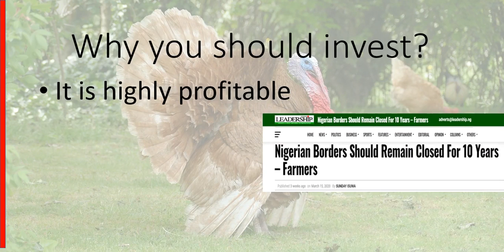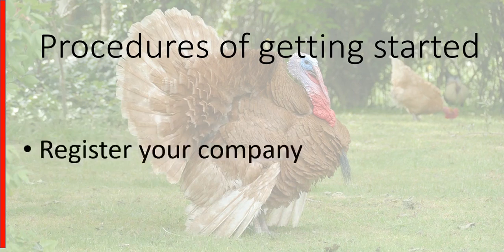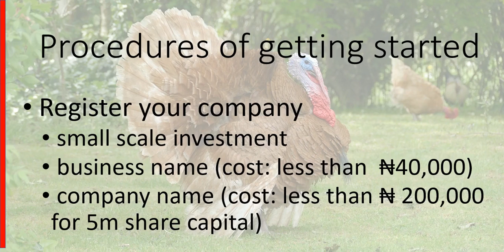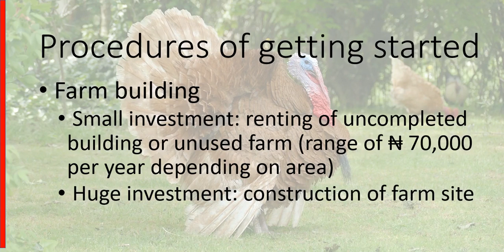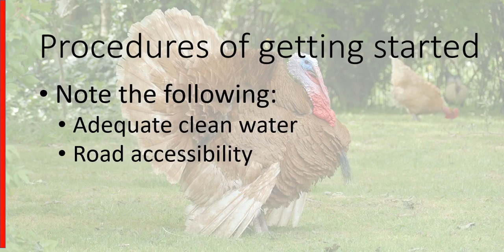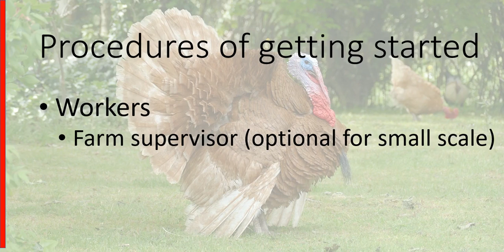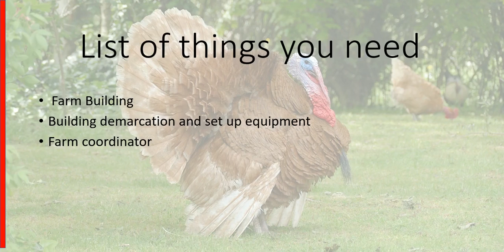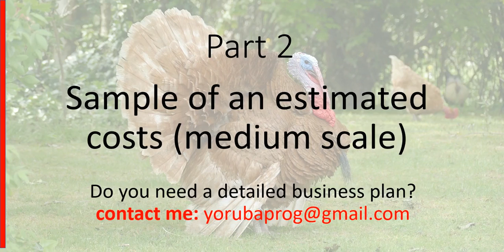Profitable Poultry Business in Nigeria (Turkey Farm): How to get started Part 1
This video explains in details how to get started with a turkey farm in Nigeria and other Africa countries.
List of things you need
Farm Building
Building demarcation and set up equipment
Farm coordinator and supervisor
Buy turkeys: point of lay (female) & point of cross (male)
Vaccines
 Feeds
 Hatchery
Sales